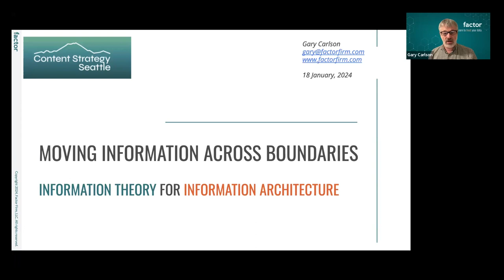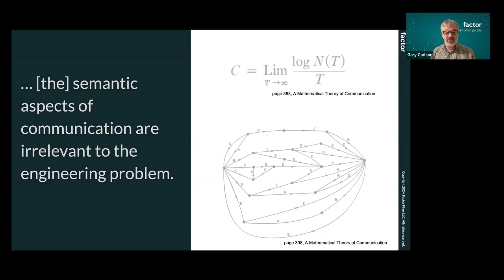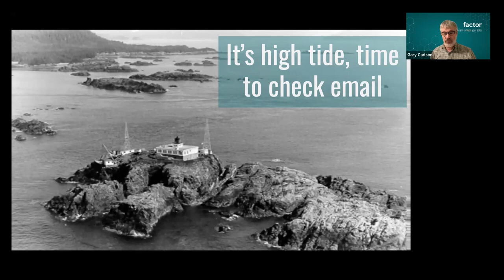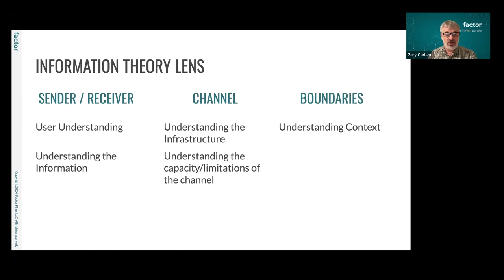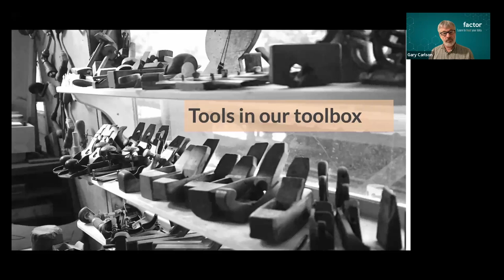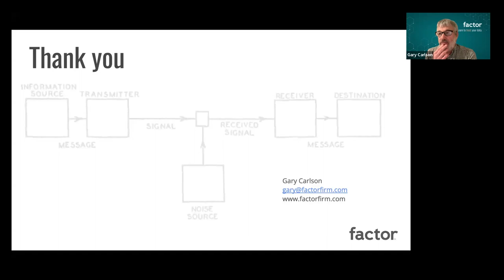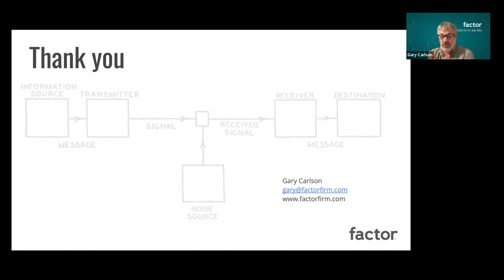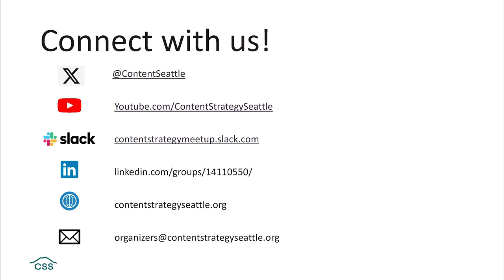Moving Information Across Boundaries –Using Information Theory in IA with Gary Carlson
The primary goal of information architecture is moving information across boundaries: From one place to another, from one person to another. Boundaries can be created by distance, culture, language or experience. Systems, workflows, organizations, or interfaces also present boundaries, each with its own set of challenges that need to be addressed.

Understanding the information, senders, receivers, and technology allows IAs to mitigate the friction or entropy that each boundary represents. The better this understanding the more effective we are at bridging informational barriers.

Using many of the core concepts of Claude Shannon’s information theory, Marcia Bates' work, and experience with a wide range of projects, this presentation will unpack real-world examples of the power of information architecture to bridge barriers between people and information and provide a framework for defining and then crossing boundaries.

Participants will take away:

A good understanding of how information theory relates to information architecture and content strategy
How to view IA and CS through an information theory lens
How this information theory lens can directly impact our work, deliverables, and how we frame these problems
Gary collaborates with Fortune 500 information leaders to help them trust their data and operationalize it across their enterprise. Gary has a deep background in the role of taxonomies in aligning organizational and user needs. When not digging into taxonomies he can be often be found sea kayaking in the Pacific Northwest.